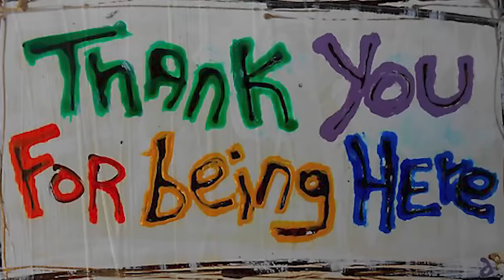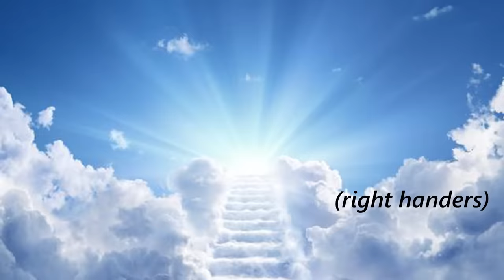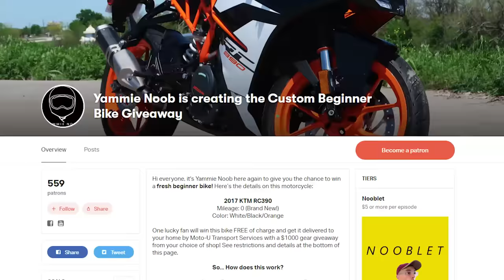Motorcycle Hand Gestures Explained